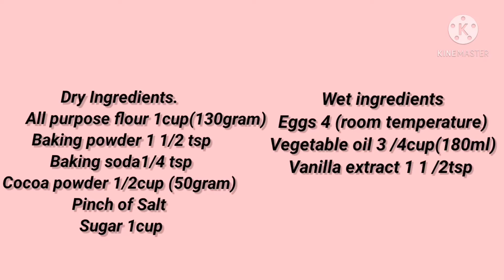Chocolate Sponge Cake recipe | Moist chocolate sponge | how to make chocolate Sponge cake at home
Hello everyone!
Today i will teach you how to make soft and moist chocolate sponge.Best and easy
basic recipe of Chocolate sponge.
For soft and moist sponge please try this recipe. I hope you like it.
Do try at home and give me your feedback.

Chocolate sponge.

Dry ingredients :
All purpose flour 1cup(130gram)

Wet ingredients :
Eggs 4 (room temperature)
Vegetable oil 3/4 cup (180ml)
Vanilla extract 1 1/2 tsp

►Recipes you might like 👍

Lemon bundt cake

Chocolate bundt cake